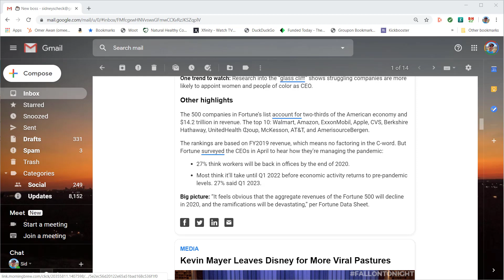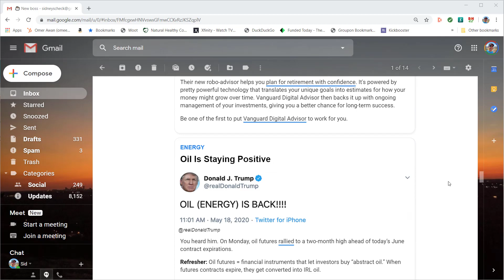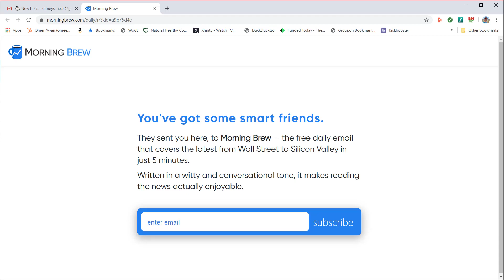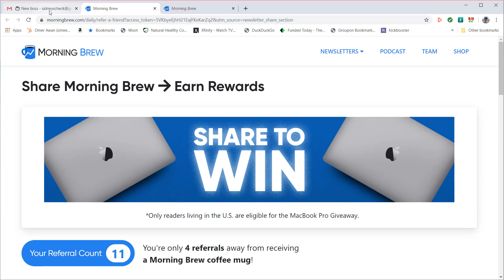Win A Free Macbook Pro And Morning Brew Newsletter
Get Entered to win a Free MacBook Pro!

This morning, over 2 million people started their day with the latest news from Wall Street to Silicon Valley.